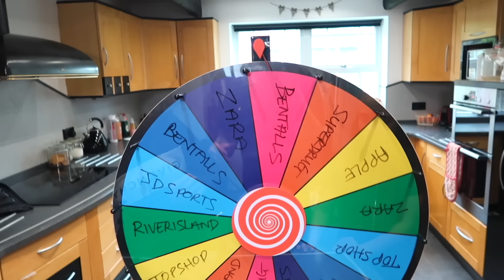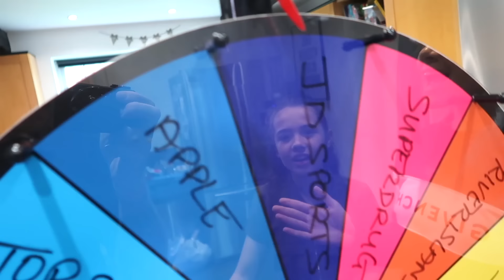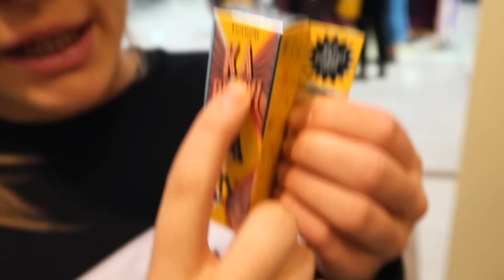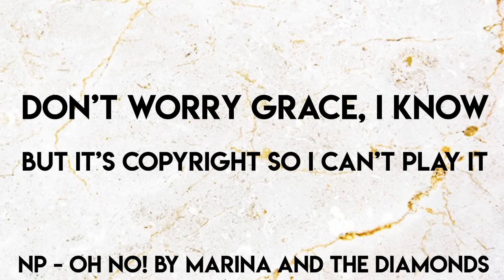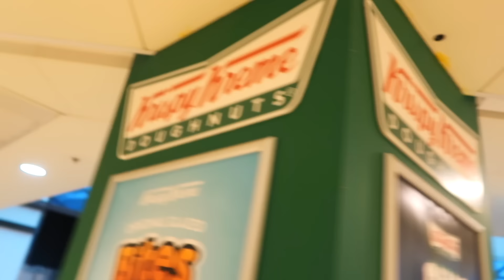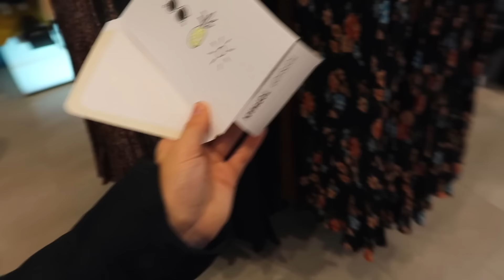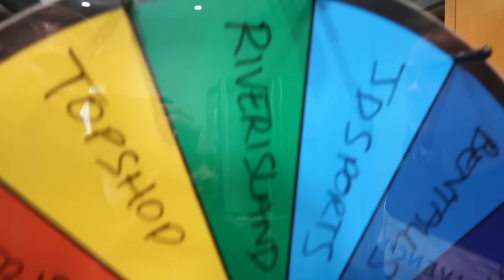I'll BUY ANYTHING that STARTS with the LETTERS in your NAME!